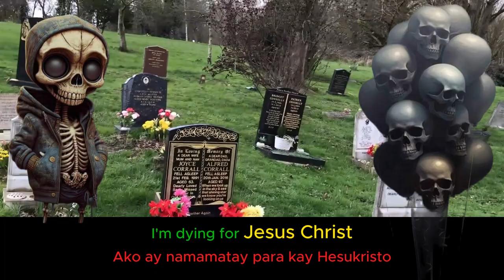Dying for God ?